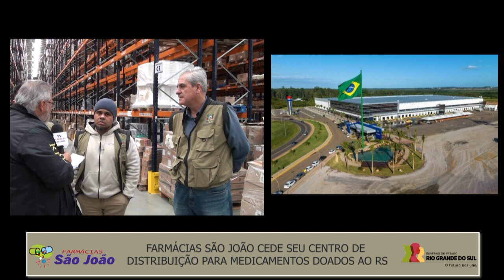25.06 - PROGRAMA COMPLETO FARMÁCIAS SÃO JOÃO CEDE SEU CENTRO DE DISTRIBUIÇÃO PARA DOAÇÕES